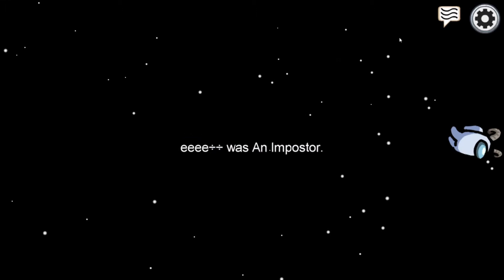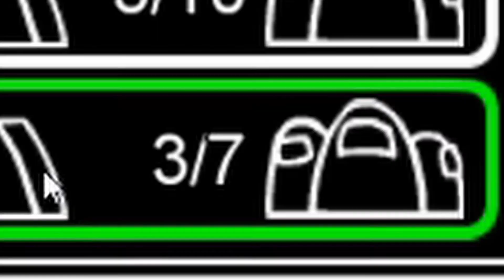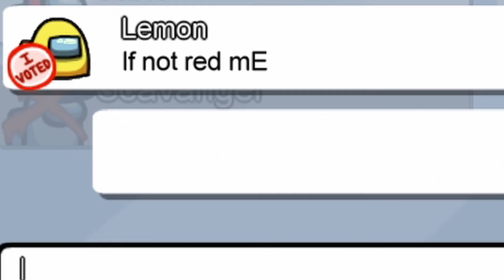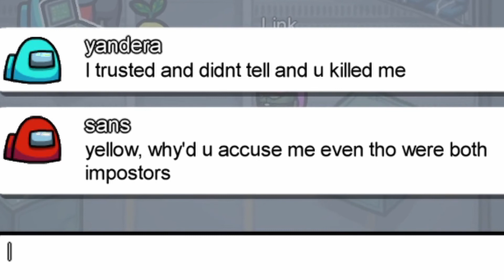Among Us Public Lobby Are Toxic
Hey guys welcome back to another Among Us video. Today we play in public lobbies and see how toxic things get.